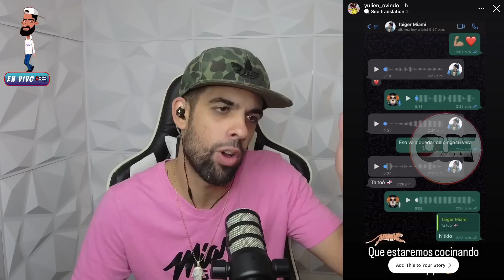El Taiger LE DICE SUS VERDADES a Chocolate 😱 ROMPE EL SILENCIO de La Diosa y Jorge Jr 💥 Farandula